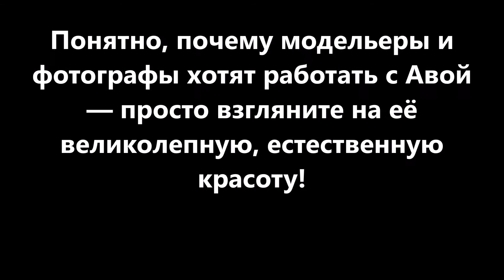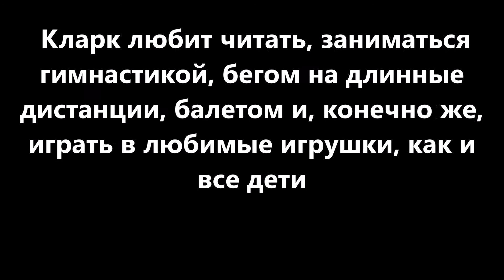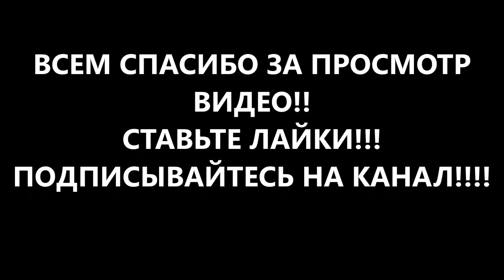Сенсация в мире моды – 8-летняя девочка-альбинос, ставшая юной афроамериканской моделью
Сенсация в мире моды - Ава Кларк
– 8-летняя девочка-альбинос,
ставшая юной афроамериканской
моделью